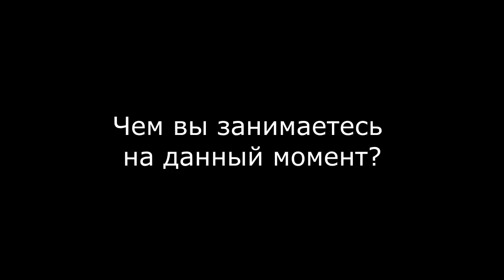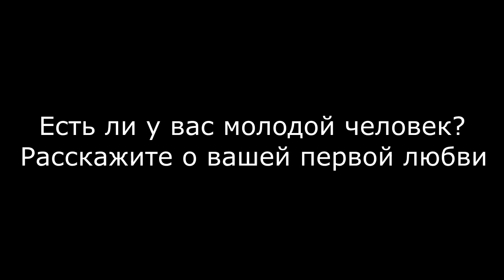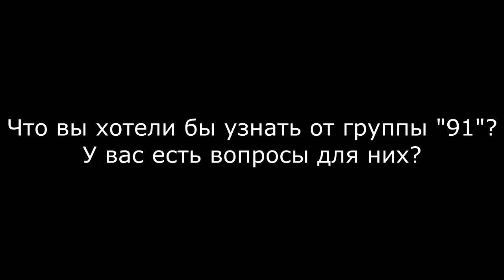Ninety One тобы қазақстандық видео блогерді несімен қызықтырды? [ENG, RUS SUB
Ninety One тобы қазақстандық видео блогерді несімен қызықтырды? Лейла Белгожаева блогер

Чем группа Ninety One заинтересовала казахстанскую видеоблогершу?

Why Kazakhstan video blogger interested in Ninety One group?